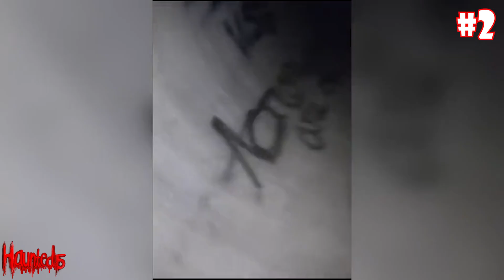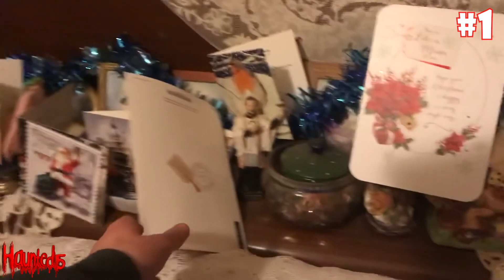5 SCARY GHOST Videos That'll Make You TREMBLE In FEAR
As always, we check out the full list of ALL paranormal activity, including EVP's, poltergeists, and the bizarre and supernatural. All of these are featured in some of the creepiest scary videos on the internet. 😱

So here is what's in this week's scary videos: A DEMONIC ENTITY follows a man home from doing EVP's at a cemetery. A SKINWALKER is seen in the woods. A TERRIFYING GHOSTLY APPARITION is seen behind a girl in Japan. A tall CRYPTID is found lurking in the sewers. Strong POLTERGEIST activity haunts a boy and his grandmother.

I just want to thank you all for always watching the videos and showing support!